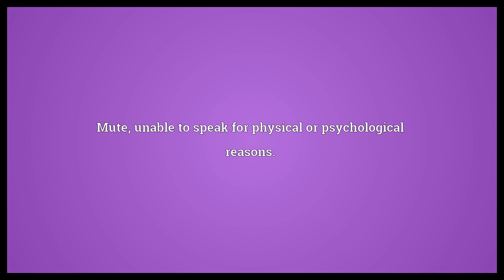Unspeaking Meaning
Video shows what unspeaking means. Silent, not talking.. Mute, unable to speak for physical or psychological reasons..  Unspeaking Meaning. How to pronounce, definition audio dictionary. How to say unspeaking. Powered by MaryTTS, Wiktionary